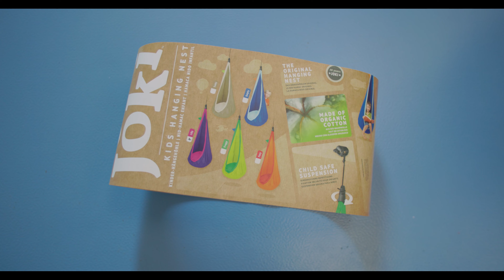Hængehulen i økologisk bomuld | Fra Legeakademiet.dk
En absolut genistreg fra La Siesta er denne hængekøjehule i økologisk bomuld - nu i et opdateret design.
Her indbydes der til en masse hulesjov og hygge for ungerne, og den fås i de mest fantastiske glade farver. Den vil helt sikkert lyse op i et hvert rum.

Udvikler balancesansen, labyrintsansen og den motoriske udvikling.
Med hængekøjehulen medfølger der alt det nødvendige udstyr til en nem og hurtig ophængning, hvor sikkerheden er i topklasse.

Fra 3 år